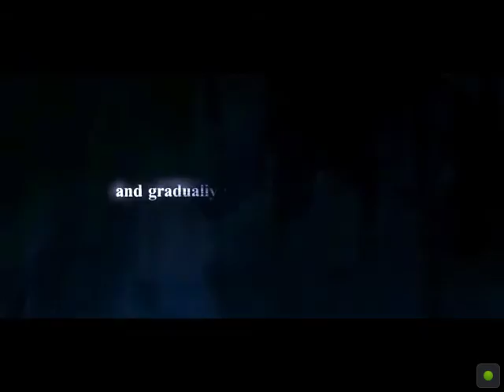The Seventh Seal: The Resurrection of the Dark Lord (第七封印) 2002 Opening and gameplay